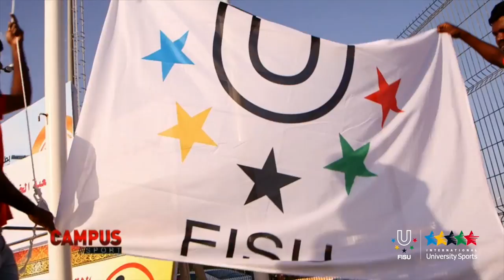5th World University Shooting Championship 2014 - Campus Sport 28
AL-AIN - The 5th World University Shooting Sports Championship took place in Al-Ain from 8 to12 October. This event, the inaugural FISU Championship for the United Arab Emirates, received close to 300 participants from 28 countries, competing for the pistol, rifle and shotgun shooting World University titles.
The welcoming city of Al-Ain, known as the Garden City due to its extraordinary greenery, is home to the main federal university in the UAE, the United Arab Emirates University – being therefore the ideal location for a university sport competition. The Opening Ceremony was held at the impressive "Crescent Building" at the UAE University Maqam Campus.

Speech by His Highness Sheikh Nahayan Mabarak Al Nahayan
Delegates from the participating countries heard an inspirational inaugural speech from His Highness Sheikh Nahayan Mabarak Al Nahayan who welcomed all delegates to this important event for UAE, emphasizing the popularity of the sport in the country. He equally expressed his delight that the world’s best young men and women student shooters would be exhibiting their strength, stamina, coordination, patience, technical competence, safe practices and phenomenal accuracy at the World University Shooting Sports Championship.

HESF SG Omar AL-HAI during an awarding ceremony
The competitions took place at the Al-Ain Equestrian, Shooting and Golf club, where the 17 World University Championship individual shotgun, pistol and rifle titles were up for grabs. Competitions ran from Wednesday to Sunday, with 15 different countries winning medals. Italy was the best country overall, taking 15 medals (6 gold, 6 silver, 3 bronze), closely followed by France (6-5-3), Poland (5-1-2), Korea (4-3-6), Germany (4-1-2) and the Czech Republic (3-5-2).

CISCA Chair Penninah KABENGUE passes the FISU flag to the next host: Mexico
The next edition of the WUC Shooting Sports will take place in 2016 in Mexico.